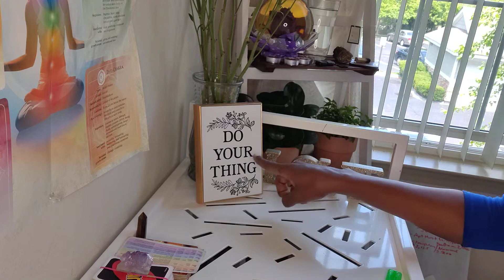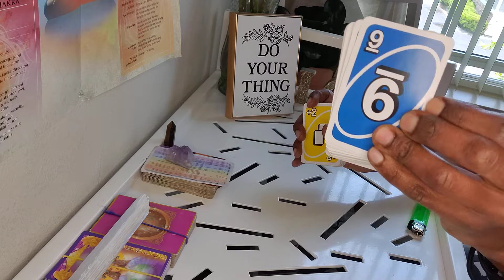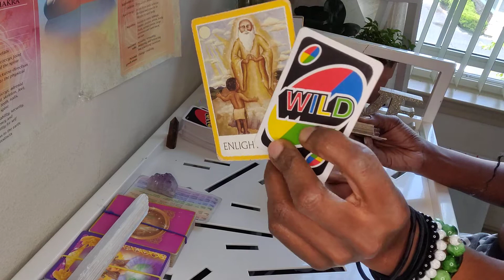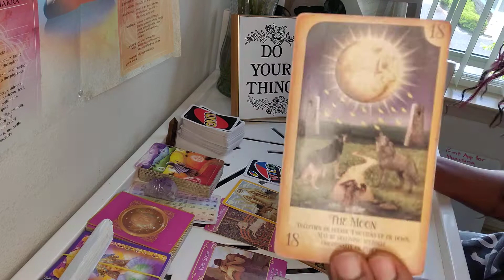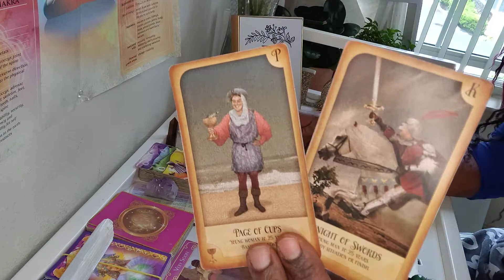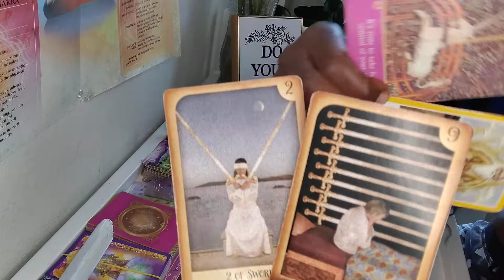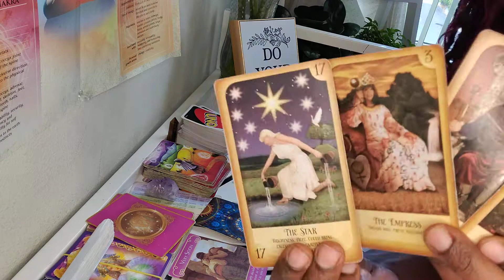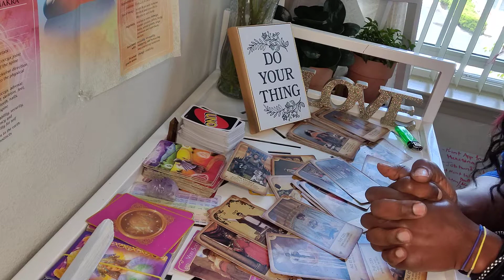Isolating U/Them From Frenz/Fam For The 🌚💰💰💰noreal❤️lying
NO JUDGEMENTS.❤️🧡💛💚💙

1Question $22(Answered through email)

2 Questions $44(Answered through email)

30 min reading $66(phone call)

1hour readings $88 past/ present/future
(phone call!)

PLEASE copy and paste the website in your
url. Thank you all for your support!👁️👑👁️